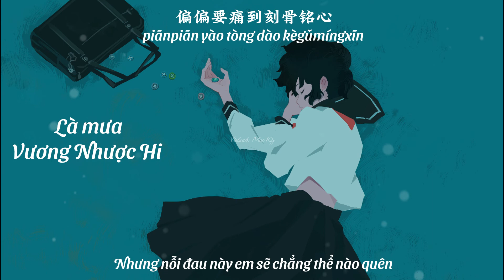【Vietsub+Kara】Là mưa - Vương Nhược Hi《王若熙 · 是雨》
Song: 是雨
Sing: 王若熙
Vietsub: Mạc Kỳ
Photo cre: 邦乔彦